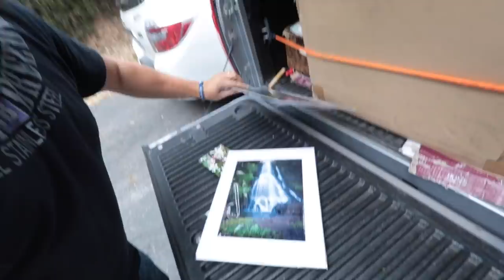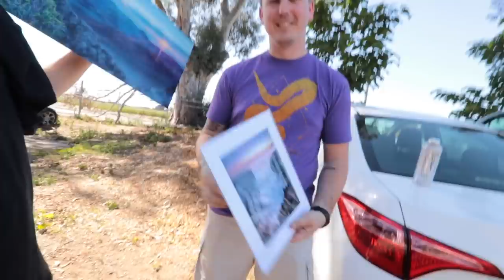Snake Oil Salesmen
Snakes snakes and more snakes. Did I mention snakes. Seriously though, this episode is full of stinking snakes. Did I say stinking snakes? Yes, stinking. Please allow me to introduce myself..